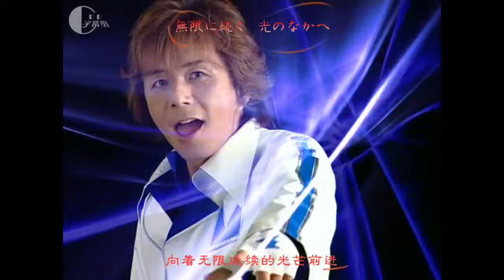Project DMM - Ultraman Mebius (MV)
NOW WITH SUBS!

look... before you say anything, i know this is a reupload. There was a problem with the other video so i fixed it in this one, the video was only about a few hours old when i unlisted it, apologies for the inconvenience

This is the original video if you wanna see what was wrong with it, won't take more than 10 seconds to notice lol